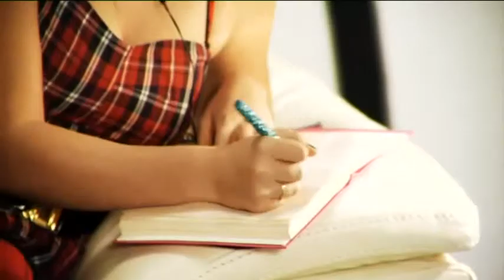Bonofied No Smoke